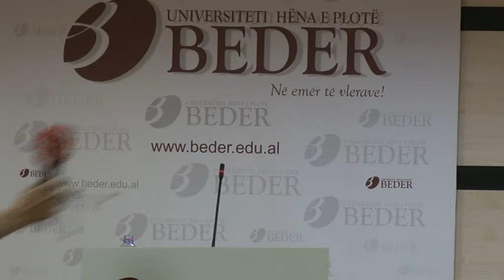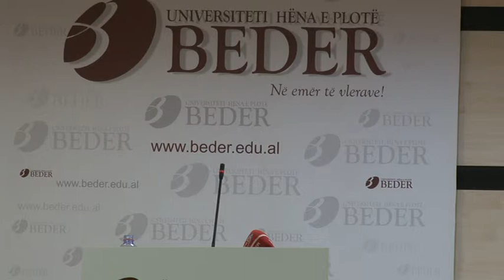ICH 2013 - 1